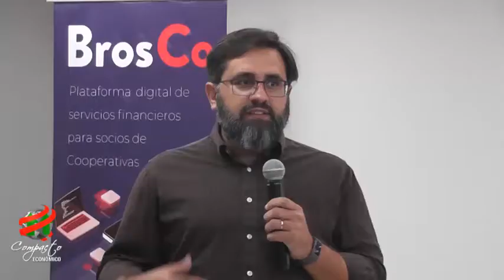COMPACTO ECONOMICO Coomecipar, Créditos Fogapy